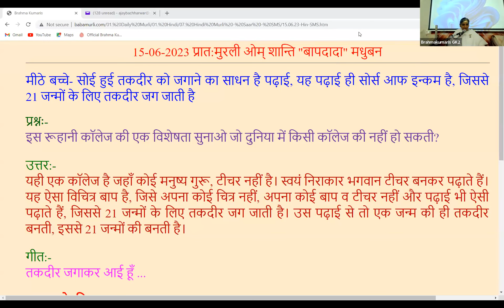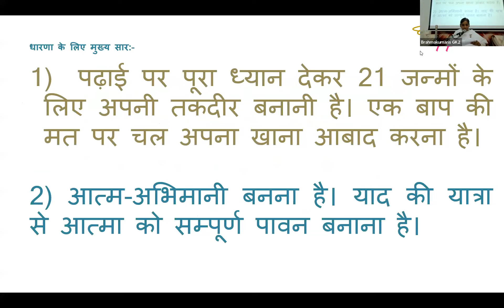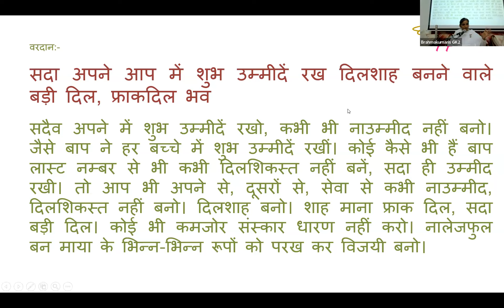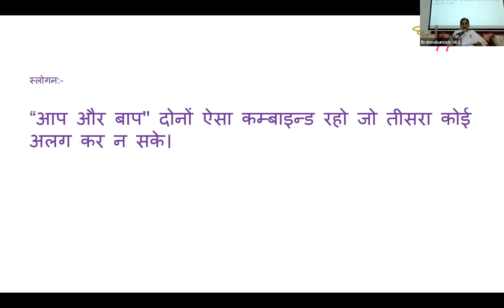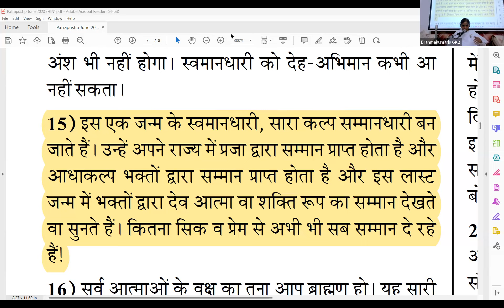15th June - Saakar Murli - BK Sister Sangeeta